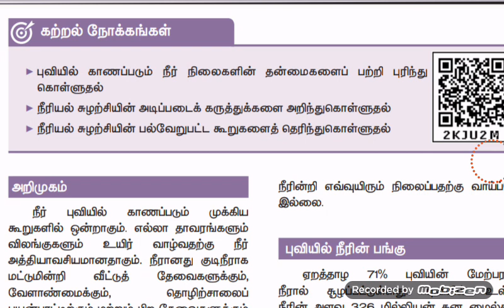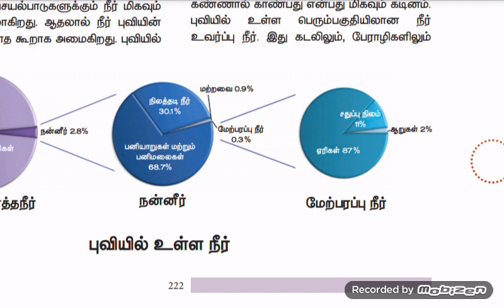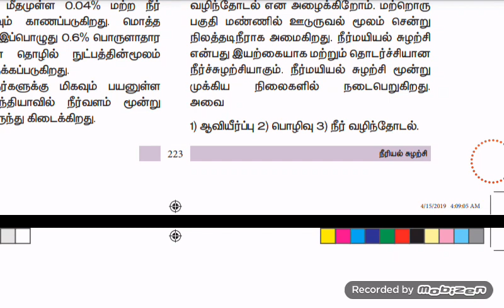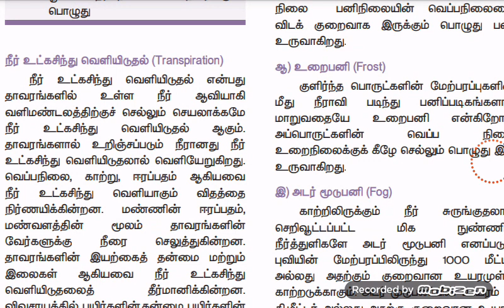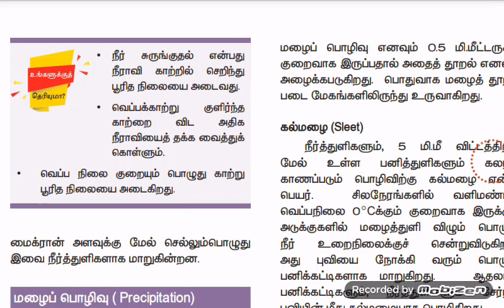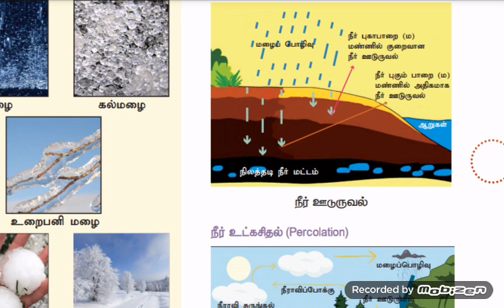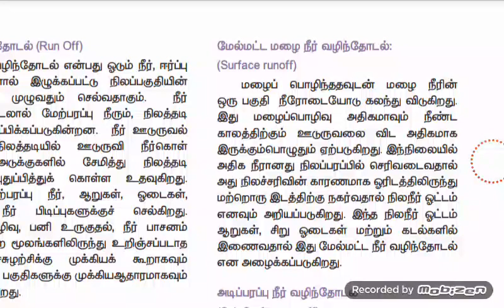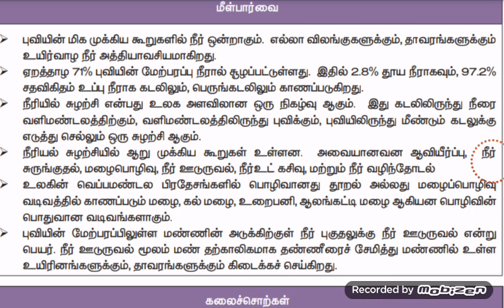8th new book geography term 1 unit 3